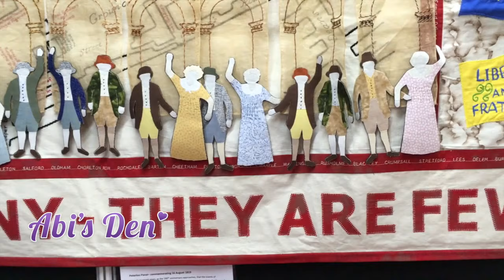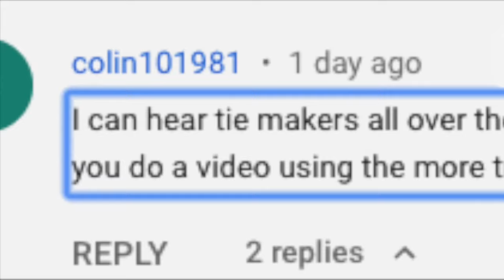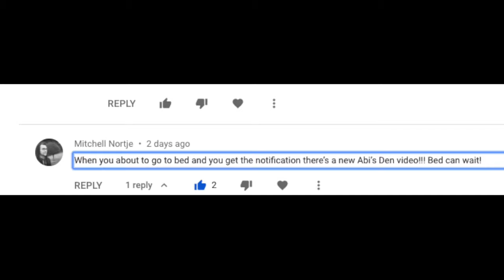Men Sewing & Bio Laminate (Sustainable Fabrics) in It’s Sew Time | Abi’s Den ✂️🧵🌸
I met some talented people at The Creative Craft Show at Manchester's Event City this week.  They  share their wonderful stories with us. Gary Mills, a Fashion and Textiles guru based in Exeter tells us how we should bring our best to the table and not hide our love of sewing and Sarah Patterson tells me why she became an entrepreneur in sustainable fabric and pattern making.  As promised, Denise joins us and whips us a jacket. Thank you for the best comments of the week, and who won those threads?  Hope the winners of the free tickets enjoy themselves at the Craft Show - I hope to see you there x

Thank you to everyone who allowed me to include their work and themselves in this video